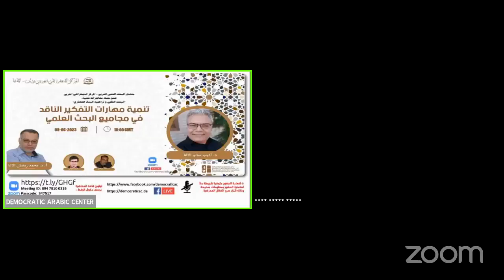تنمية مهارات التفكير الناقد في مجاميع البحث العلمي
المحاضرة العلمية  : -
مؤطر المحاضرة : د. أديب سالم الأغا
• أدراة المحاضرات : أ. د. محمد رمضان الاغا – رئيس منتدى البحث العلمي – الجامعة الإسلامية – غزة – فلسطين.
يوم الجمعة 09 / 06 / 2023 م